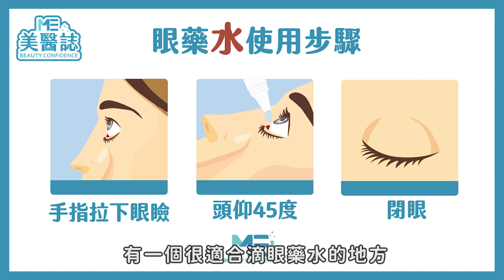眼睛｜眼藥水滴在眼球上很傷眼睛！？小心眼睛越點越紅！ft.眼科林友祺醫師【ME美醫誌】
眼藥水應該怎麼點呢？大多人都是用手指將上下眼皮撐開後直接將眼藥水滴在眼球上，但你知道其實眼藥水直接滴在眼球上是錯誤的，這樣做不僅沒有達到保養眼睛的效果，反而還會傷害到眼球，讓效果大打折扣，甚至讓原本的眼睛問題再加。本集美醫誌就要請專業眼科醫師教你如何正確點眼藥水，讓不舒服的眼睛變得清澈透亮。

各節重點：
00:00 精彩片段
00:14 為何眼藥水用滴的會傷眼？
00:48 正確的點眼藥水方式是如何？
01:09 眼藥水滴的量大約是多少？
01:38 哪些情況下需要點眼藥水？
01:57 使用眼藥水是否會出現副作用？
02:25 眼藥水的保存期限
02:45 如何挑選不同功效的眼藥水？
03:19 如何保養眼睛
04:00 醫師示範正確點眼藥水方式

延伸閱讀：
肺炎｜5招洗眼睛清潔法，帶你遠離新冠肺炎病毒！ft.眼科李文浩醫師【ME美醫誌】
眼睛｜大小眼？原來是眼瞼下垂惹的禍！改善治療方法這樣做 ft.整形外科賴昕隄醫師【ME美醫誌】